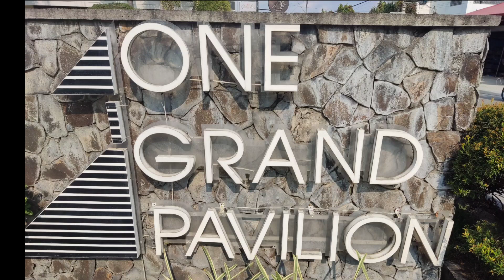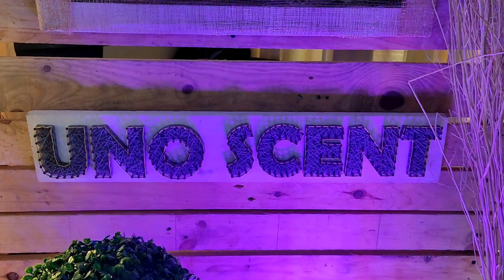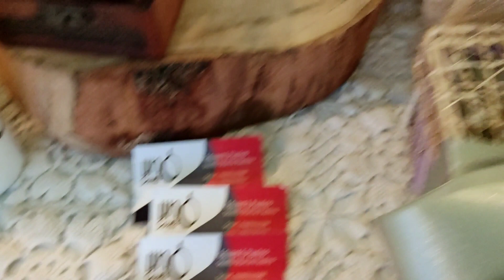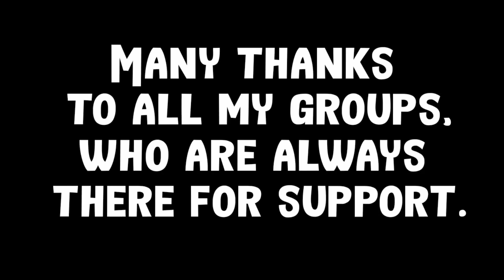Rustic Lavander Wedding Theme ( Uno Scent Perfume Bar) l Perfume Bar Lavender